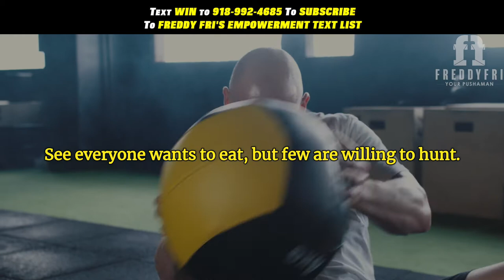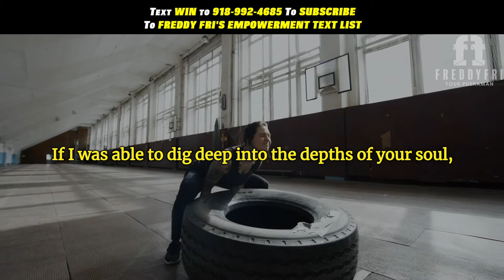Roar Like A Lion Motivation | Gym Workout Inspiration | Freddy Fri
In this video, I talk to you about tapping into your inner lion and learning how to let the world hear your roar!  My name is Freddy Fri and this is Freddy Fri Motivation!

This episode is designed to remind you to tap into your inner lion and let the world hear you roar!